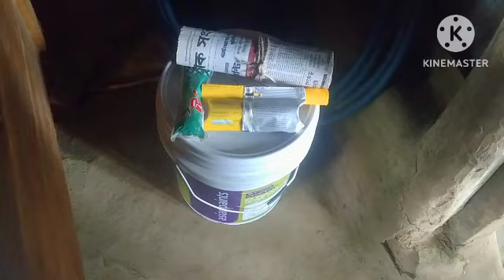Zabardasti bithi ma chwrwlaikha lummani hamya || confused wngwi sarigo c hospital o ma thnglaisio